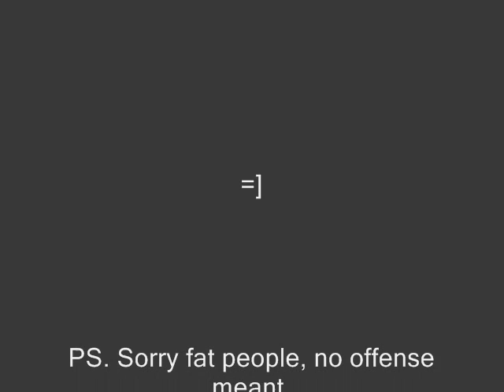Dr. Spif Meets the Ice Cream Man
Yay ice cream!
Ahaha, Eddie, you make a wonderful ice cream man.

Ice Cream Man Song- TheSolReport
I DO NOT OWN:
.Raisin Bran